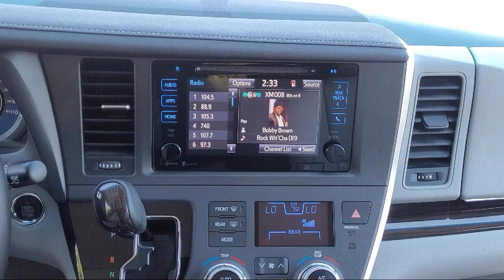2015 Toyota Sienna Walnut Creek Berkeley Oakland Fairfield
2015 Toyota Sienna Stock Number: F5645204T Vin:5TDYK3DC5FS645204.